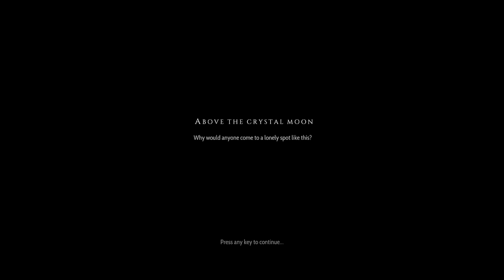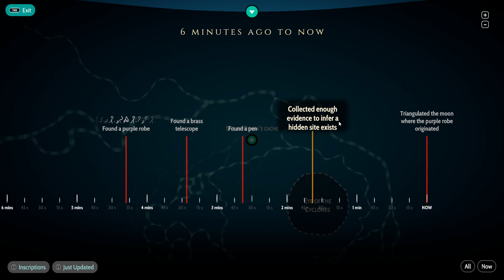Let's Play Heaven's Vault - PC Gameplay Part 3 - A Royal Refuge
Let's Play "Heaven's Vault"- Solo with Chelle!

Inkle Studios graciously gave Wander a press key to this lovely game, but the weekend it came out he was feeling unwell and asked his fiancee and co-commentator Chelle to stream it in his stead. After over a month of sitting on the initial footage we have decided to release this series on Wanderbots! Chelle loves narrative games that focus on exploring fanciful worlds, uncovering lore, interacting with characters, and solving puzzles- everything encompassed by Heaven's Vault!

Heaven's Vault

DISCOVER
The search for a missing roboticist leads archaeologist Aliya Elasra and her sidekick Six into the depths of the Nebula where they live, and to the ruins of a lost age - and a discovery that will change things forever.

UNIQUE ART STYLE
Hundreds of meticulously hand-drawn frames of 2D art are used within beautiful 3D environments to create detailed worlds and expressive characters.

LINGUISTIC INSPIRATION
The pictorial nature of both Ancient Egyptian and Chinese writing systems inspired the glyphs of Heaven's Vault. Words are formed out of smaller "atoms", as they often are in German.

SAIL THE NEBULA
Jump aboard Aliya's ship, the Nightingale, and sail the rivers of space to discover the secrets of the Nebula. Locate lost moons, and explore freely in a massive world.

OPEN WORLD ADVENTURE
Drifting ruins scattered throughout the Nebula may help Aliya find clues to lost dig sites. Decide which sites are important as you trace the path of civilisation back through the centuries.

EXPLORE
Free-roaming, third person exploration of a wide variety of locations: ruined palaces, desert moons, market towns and thriving farming villages.

FORGE YOUR OWN PATH
Locations in Heaven's Vault can be explored in different ways, but whichever way you go, the story is always moving. Whatever may happen, there is no turning back!

INTERACT
A diverse cast of characters remember and react to everything you do. Some are friendly, some are cautious, and some will try to trick you. You have been warned!

ADAPTIVE NARRATIVE
Heaven's Vault uses the latest version of our narrative scripting language ink, which allows the story to remember and adapt to every choice and every path you follow.

Chelle's Art Social Media and Channel Links-

Endscreen Art by Wanderbot! It depicts a half cybernetic, half monstrous heart- representing us as two halves for a nearly decade's old Valentine's Day gift! Wander has always favored robots, but my half was more alien in nature. Perhaps under my mascot's armor she is an extraterrestrial creature! :D